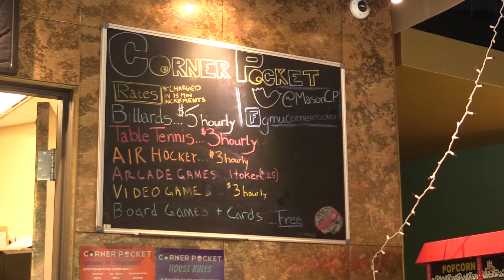Mason Cable Night Show S2 E3 - Corner Pocket's Jimmy Lowell Interview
Operations supervisor for Mason's Corner Pocket, Jimmy Lowell, joins Cody to talk about the game room accessible for students & staff on campus.

ORGANIZATIONS
Mason Athletics
Corner Pocket Game Room

CREDITS
Cody Borden - host, executive producer, director and scriptwriter
Angelique Arintok - camera operator

MASON CABLE NETWORK